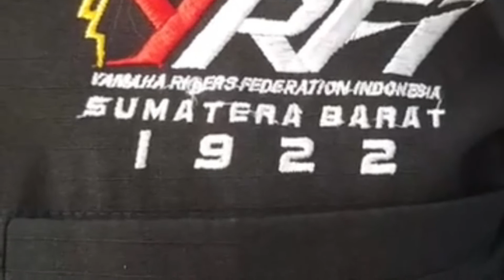TOURING MOTOR DARI LENGGONG KE PADANG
sejarah malim kundang d sumbar